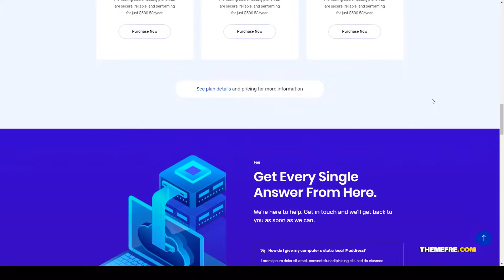Piohost - Domain and Web Hosting WordPress Theme web hosting website web hosting business Suzuki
Columns 4+

 Layout Responsive